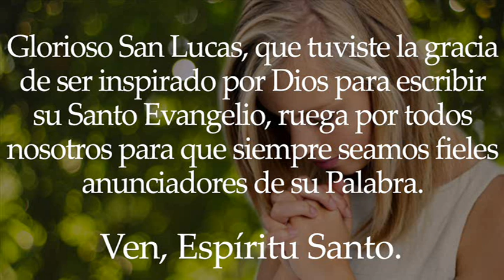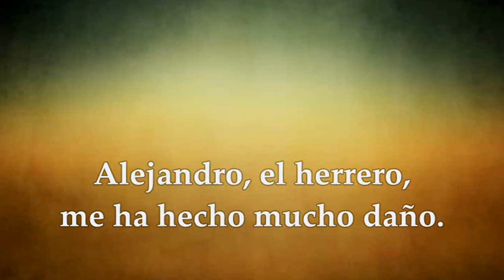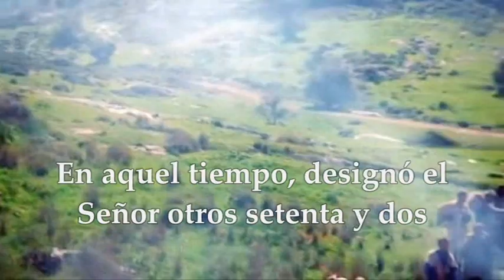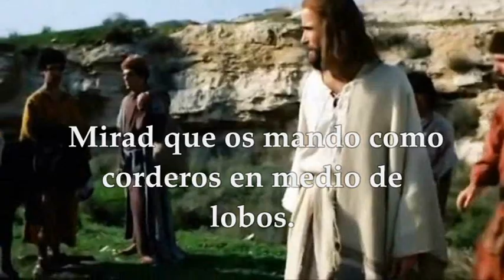LUNES OCTUBRE 18 DE 2021 FIESTA SAN LUCAS EVANGELISTA | LUCAS 10,1-9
LECTURAS PROPIAS DE LA FIESTA DE SAN LUCAS EVANGELISTA LUNES 18 DE OCTUBRE DE 2021 Primera Lectura: De la segunda carta del apóstol san Pablo a Timoteo 4,9-17a Salmo 144,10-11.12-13ab.17-18 R/.Que tus fieles, Señor, proclamen la gloria de tu reinado Evangelio según san Lucas 10,1-9